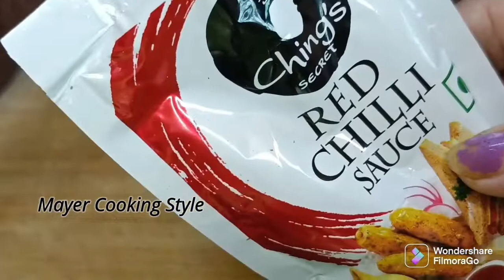চিলি পনির//Chilli Paneer// How to Make Chilli Paneer